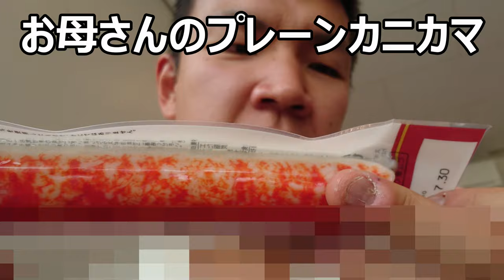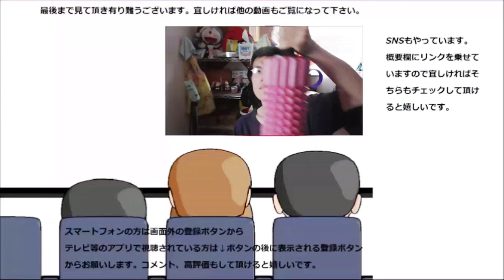ファミリーマート お母さん食堂海鮮スティックプレーンを食べてみた。けどやっぱりこの味って……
ファミリーマート　お母さん食堂海鮮スティックプレーンを食べてみましたが、プレーンの方がよりカニカマっぽいですね～やっぱりそう思って食べるべき？
贈り物は此方まで↓
〒153-0042